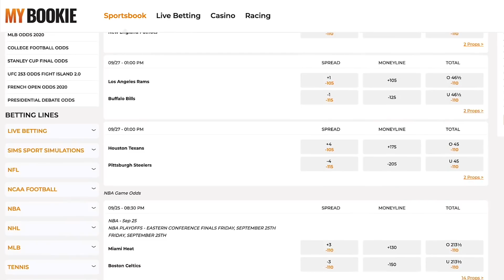WHICH IS OLDER: Joe Biden or THESE Extremely Old Inventions? (w/@BenShapiro)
@BenShapiro and I face off head-to-head to try to guess if inventions created in the 1930s and 1940s are younger or older than Joe Biden!